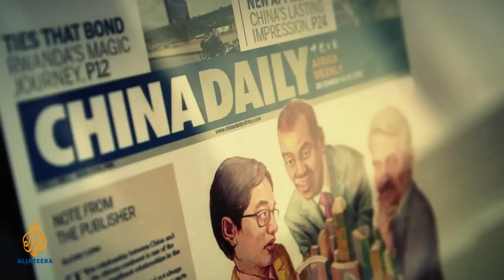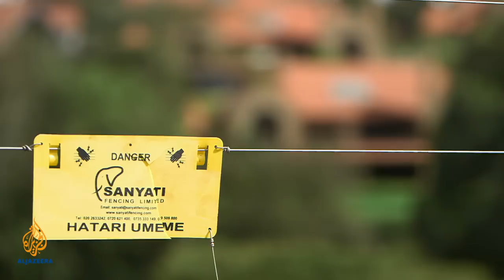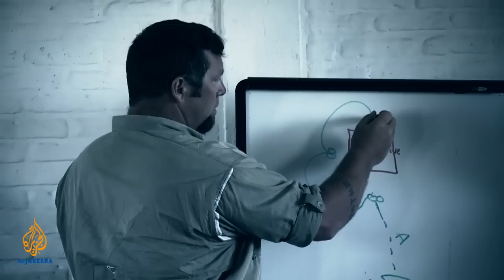The New Scramble for Africa | Empire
Decades after the European powers carved up the African continent for their own imperial needs, Africa is undergoing a new wave of resource and strategic exploitation – some are calling it the new scramble for Africa.

The United States is increasing its footprint across Africa with AFRICOM, fighting terrorism and ensuring stability are the trumpeted motivations. Resource security is a more hushed objective.

But it is not just about the US.

During the last decade, China's trade with Africa not only caught up with America's, it has more than doubled it.

The new battle for Africa does not deploy strong-arm tactics, it is now a soft power game: economic and humanitarian aid, interest-free loans, preferential trade agreements and investments in infrastructure are currency across a continent that is, for the world's established and emerging powers, seemingly up for grabs.

India, Brazil and Russia are all invested in Africa's present and future, and old imperial powers like France are fixing to retain their loosening grip on the riches of former colonies.

So what does all this mean for Africa and Africans?

Empire travels to Kenya to examine the continent at the centre of the world as it is courted, cajoled and carved up by global powers to its East and West.